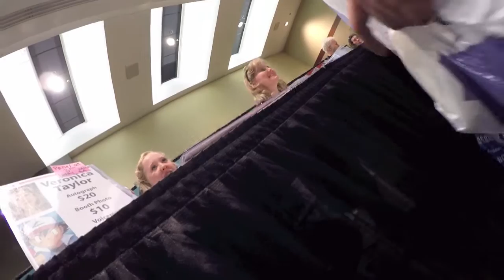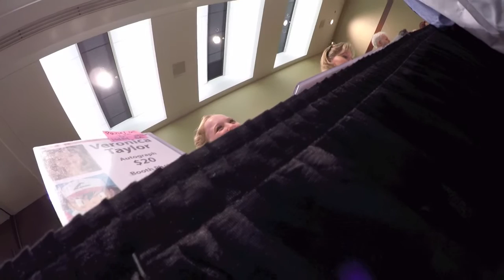Emerald City Comicon [Vlog 3/28/15] - Part 2/3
Our first Comic Con.

Vine: @Verus_Animus

Vine: @Casiiiano